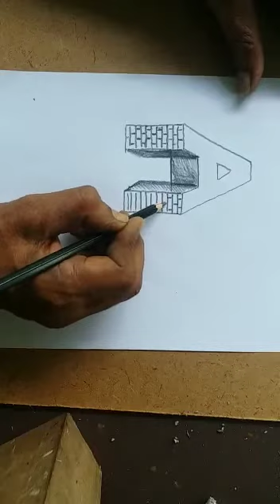Introduction to 3D Drawing : Lesson -2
Soman Athena teaches aspiring children how to create  3D pictures